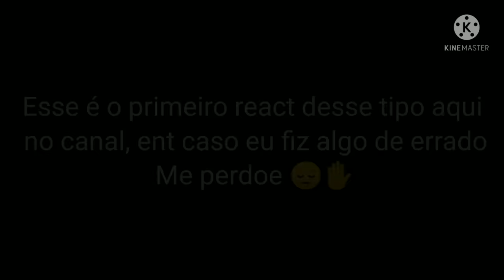Família Watterson reagindo a tiktoks || (Gumwin) || Incrivel Mundo de Gumball (TAWOG) 🇧🇷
𝙇𝙤𝙖𝙙𝙞𝙣𝙜 . . .

⊹ ִֶָ  0%

 ⊹ ִֶָ  10%

  ⊹ ִֶָ  20%

   ⊹ ִֶָ  30%

    ⊹ ִֶָ  40%

     ⊹ ִֶָ  50%

      ⊹ ִֶָ  60%

       ⊹ ִֶָ  70%

        ⊹ ִֶָ  80%

         ⊹ ִֶָ  90%

          ⊹ ִֶָ  100%

𝙊𝙡𝙖́, 𝙥𝙧𝙚𝙩𝙚𝙣𝙙𝙚 𝙘𝙤𝙣𝙩𝙞𝙣𝙪𝙖𝙧 𝙡𝙚𝙣𝙙𝙤?

𝙎𝙞𝙢 (  ) 𝙉𝙖̃𝙤 (  )

𝙎𝙚 𝙫𝙘 𝙚𝙨𝙘𝙤𝙡𝙝𝙚𝙪 𝙖 𝙤𝙥𝙘̧𝙖̃𝙤 ”𝙉𝙖̃𝙤“, 𝙫𝙘 𝙥𝙤𝙙𝙚 𝙨𝙖𝙞𝙧, 𝙨𝙚𝙢 𝙥𝙧𝙤𝙗𝙡𝙚𝙢𝙖𝙨 💙💛🧡

𝙎𝙚 𝙫𝙘 𝙚𝙨𝙘𝙤𝙡𝙝𝙚𝙪 𝙖 𝙤𝙥𝙘̧𝙖̃𝙤 ”𝙎𝙞𝙢“, 𝙥𝙤𝙙𝙚 𝙘𝙤𝙣𝙩𝙞𝙣𝙪𝙖𝙧 🍜

𝙎𝙚𝙟𝙖 𝘽𝙚𝙢-𝙑𝙞𝙣𝙙𝙤 𝙖́ 𝙙𝙚𝙨𝙘𝙧𝙞𝙘̧𝙖̃𝙤 𝙂𝙚𝙣𝙩 :]

،،      ⑅    ⋆       ⊹ ִֶָ   ᖚ  𖥔 ࣪˖   ݁ ،

𓇿ْ⸙ 𖧧 ࣪    ˓˓  𓂃   ★ .
🐠🧡  ֻ໋〪  ˖    ◍〪〫᪴ᤢ·      ಎ۪݃      ‧⁤໋〫 ེ〪̟〫࣪

     ⊰࣭̼᪴     ݊ᤢֻ〫◍🌤̼〫·⃪໋༉꫶   ◍⃪໋࣪ᤢ·ֻ⚡꫶〫۫ᵢ⊰

˖ ࣪ 𖧧 ࣪  ᵉˢᵗᵉ ᵛⁱ́ᵈᵉᵒ ᵉ̀ ᵘᵐ :

˖ ࣪ 𖧧 ࣪   𝗥ᴇᴀᴄ𝘁  ˖ ࣪ 𖧧 ࣪

𝗔ᴘᴘs 𝗨sᴀᴅᴏs 𝗻ᴏ 𝗩ɪᴅᴇᴏ:

، ⑅ Kɪɴᴇᴍᴀsᴛᴇʀ
، ⑅ TɪᴋTᴏᴋ
، ⑅ Pɪɴᴛᴇʀᴇsᴛ
، ⑅ Gᴀᴄʜᴀ Cʟᴜʙ

𝗖ᴀᴘᴀ:

، ⑅ Iʙɪs Pᴀɪɴᴛ X
، ⑅ Yᴏᴜᴛᴜʙᴇ
، ⑅ Gᴀᴄʜᴀ Cʟᴜʙ

𝗖ᴏᴍᴇɴᴛᴀʀɪᴏs ᴄᴏᴍᴏ:

Me divulga?
Faz uma edit pra mim?
𝗢ᴜ 𝗽ᴇᴅɪɴᴅᴏ 𝗮ʟɢᴜᴍᴀ 𝗼ᴜᴛʀᴀ 𝗰ᴏɪsᴀ, 𝘀ᴇʀᴀ̃ᴏ ɪɢɴᴏʀᴀᴅᴏs

 ָᨒ P͎a͎r͎c͎e͎r͎i͎a͎s͎  ָᨒ

𝗔ɴᴏᴛᴀᴄ̧ᴏ̄ᴇs

(Video não encontrado)

(Vídeo não encontrado)

(Video não encontrado)

(Video não encontrado)

V̆̈ᴄ ᴄʜᴇɢᴏᴜ ᴀᴏ ғɪɴᴀL̆̈

Issᴏ ǫᴜᴇʀ ᴅɪᴢᴇʀ ǫ ᴠᴄ ᴇ́ ᴜᴍᴀ ᴘᴇssᴏᴀ ᴍᴜɪᴛᴏ ᴇsᴘᴇᴄɪᴀʟ S2

T̆̈𝗲𝗻𝗵𝗮 𝘂𝗺 𝗯𝗼𝗺 𝗱𝗶𝗮/𝗯𝗼𝗮 𝘁𝗮𝗿𝗱𝗲/𝗯𝗼𝗮 𝗻𝗼𝗶𝘁𝗲/𝗯𝗼𝗮 𝗺𝗮𝗱𝗿𝘂𝗴𝗮𝗱𝗮 :)

 ꪶ  𖥔 ࣪˖  | (• ◡•)|  𖥔 ࣪˖  ꪶ